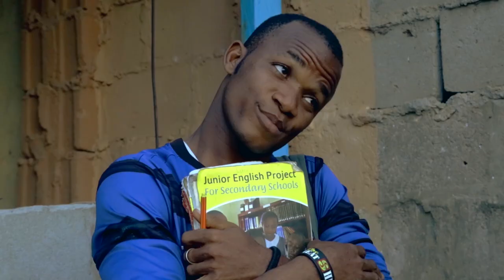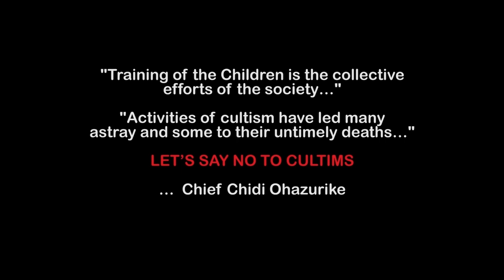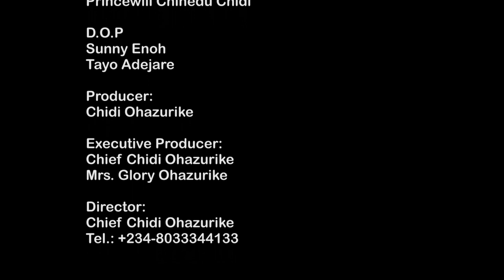Episode 6-Notorious College Students